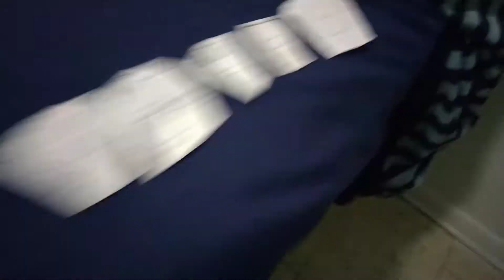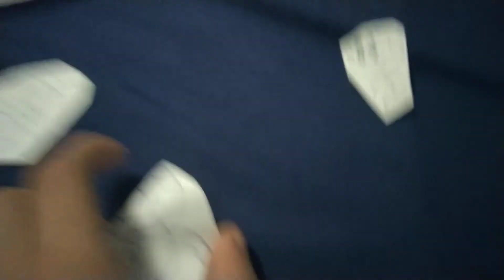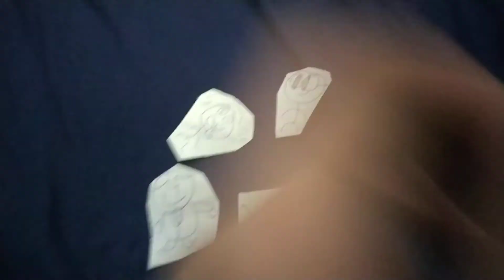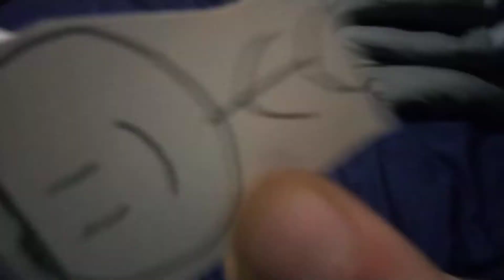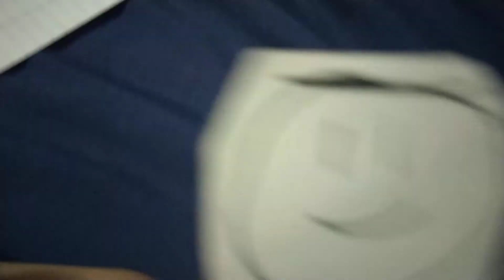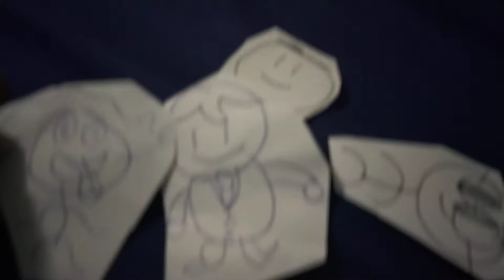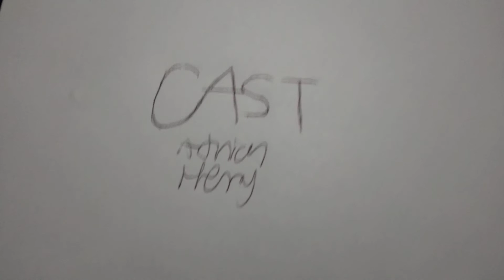The Adrian Show S10E2 Avocad-Land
Adrian and his friends take avocadgrow to his favorite amusement park